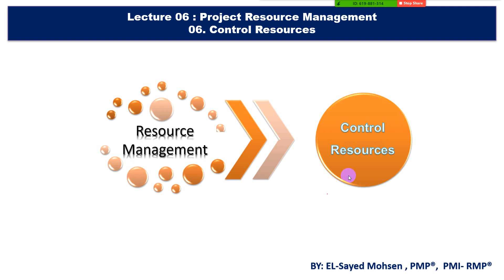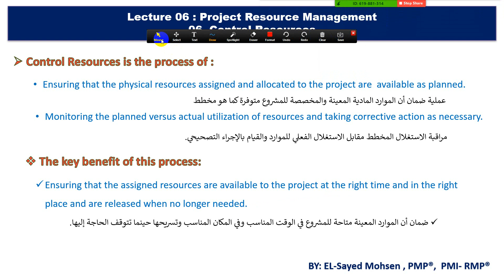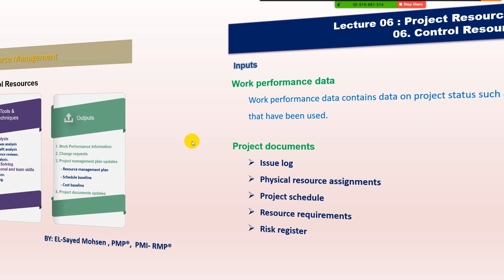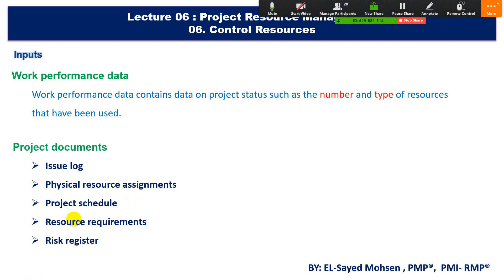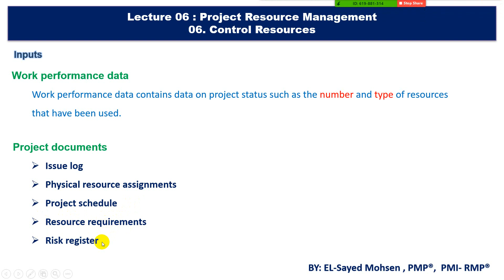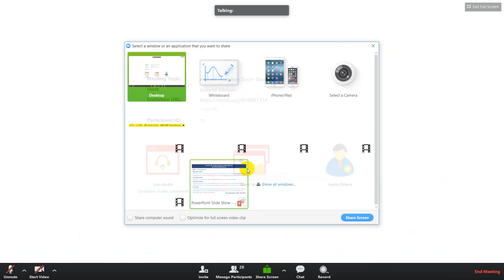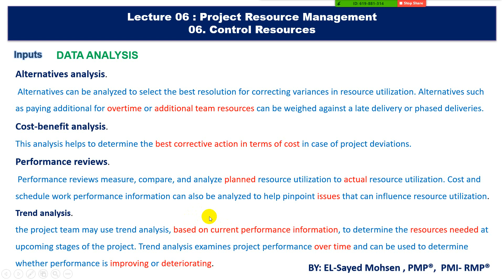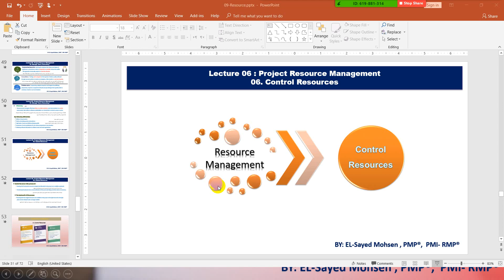6- Control Resources